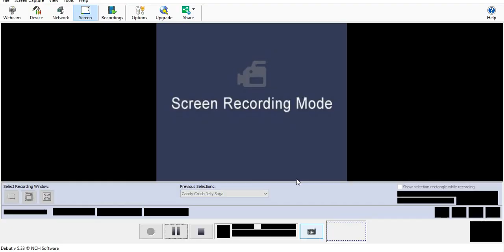Hidden City Hidden Object - Autumn Vally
Hidden City Hidden Object Adventure